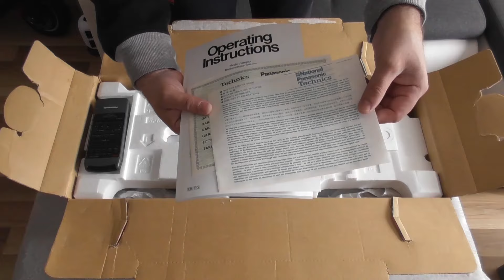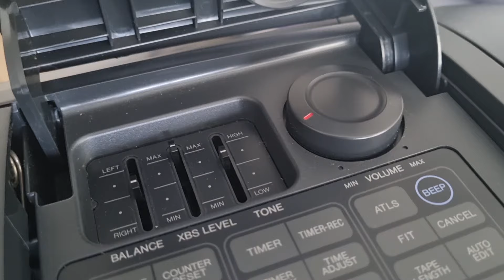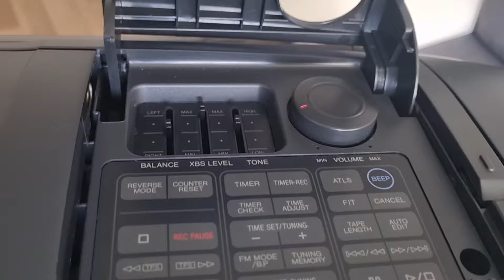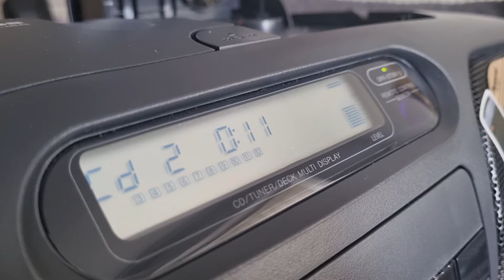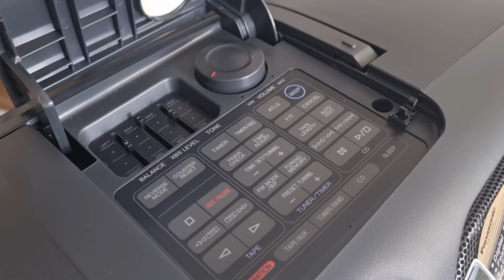Panasonic RX-DS45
More information can be found here:
👉Oficiální Facebook